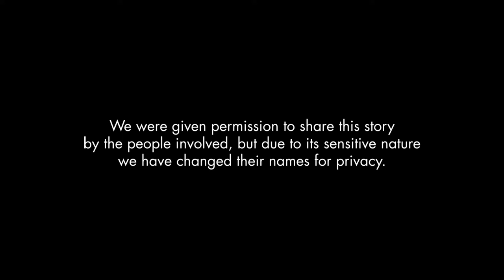Linh's Story - Vietnam Child Sponsorship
Thirteen-year-old Linh was the best student in her class. She loved to read and wanted to grow up to be a teacher. Then something horrific happened, and Linh was forced to drop out of school. She was in the fifth grade. Now, she is a mom.

Along with International Adoption and Orphan Care, the third pillar that Holt International focuses on is Family strengthening.

We believe that children should grow up in the loving care of their families. That's why our first priority is always to strengthen and preserve struggling families, whenever possible. Through nutritional, financial, health, education and counseling services, we provide the tools and resources families need to grow stable and self-reliant — enabling them to independently care for their children, and creating a safe, supportive environment for children to grow and thrive.